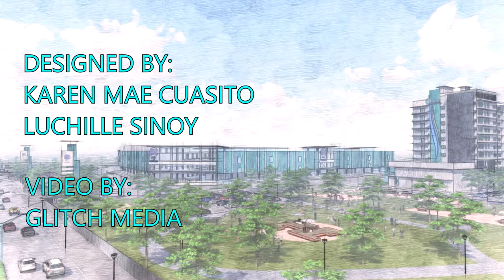Community Entertainment Center